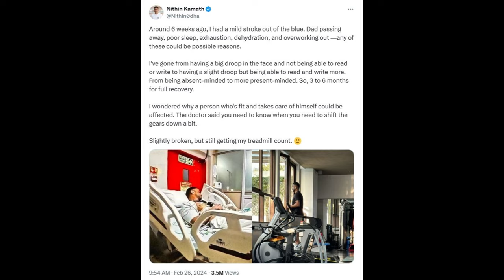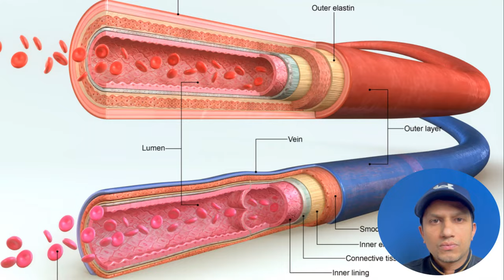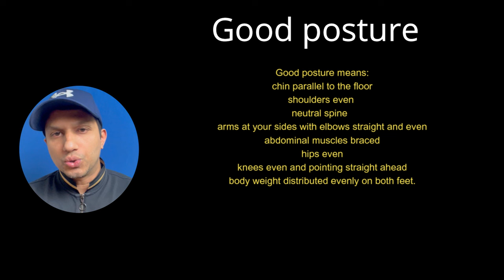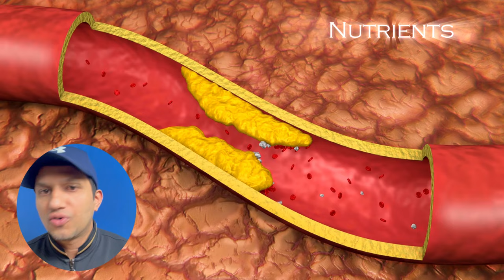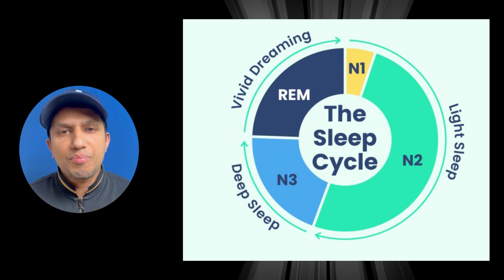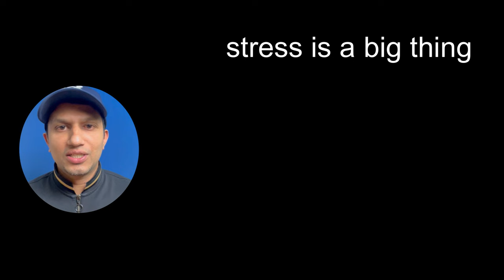4 Symptoms of Mild Stroke | How To Prevent Them & What I learned from Zerodha CEO's Mild Stroke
Chapters:
0:00 Zerodha CEO Nithin Kamath
0:24 Circulatory system (head to heart to ...)
2:56 Two types of attacks
3:10 What is a mild attack?
3:18 3 actions to prevent any type of attack
3:40 Why exercise alone doesn't guarantee health?
4:15 How to be smart?
5:26 This may damage your health!
6:28 This is very important for good health

Recently, founder and CEO of stock broker Zerodha Nithin Kamath revealed that he had a "mild stroke" about six weeks ago and is recovering. He said that it could take three to six months for a full recovery.

✔️What is a mild stroke?
A mild stroke does not kill brain cells as in a real stroke.
Mild stroke also known as mini-stroke or transient ischemic attack.
Mild strokes also cause stroke-like symptoms and are a warning sign of possible future strokes.

⚠️Usually, mild strokes last less than 24 hours and last for only a few minutes or just 1-2 hours. Some studies show that up to 90% of cases of transient anemia resolve within 4 hours without causing any damage.

⛔A temporary lack of blood supply to the brain is the main cause of this condition.
⛔A volume of blood to feed the brain and nervous system accounts for about 15% of the total blood volume of the whole body and is supplied to the brain by the contraction of the heart and the movement of the arterial system. When this amount of blood is deficient, it will affect the brain and many activities of the organs in the body.

✔️4 Signs of mild stroke:
(According to central for disease control and prevention)
a)Sudden numbness or weakness in the face, arm, or leg, especially on one side of the body.
b)Sudden confusion, trouble speaking, or difficulty understanding speech.
c)Sudden trouble seeing in one or both eyes.
d)Sudden trouble walking, dizziness, loss of balance, or lack of coordination.

✔️If anything sudden and without any reason, seek doctors help immediately.

✔️Time is important because after five to ten minutes of not breathing, you are likely to develop serious and possibly irreversible brain damage.

✔️In this video you can find 3 methods to prevent attacks in general.